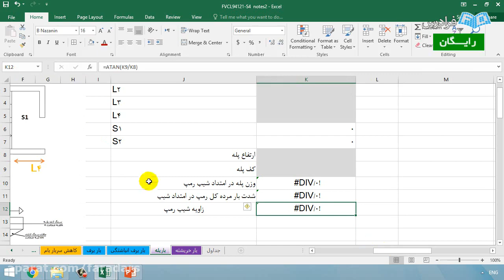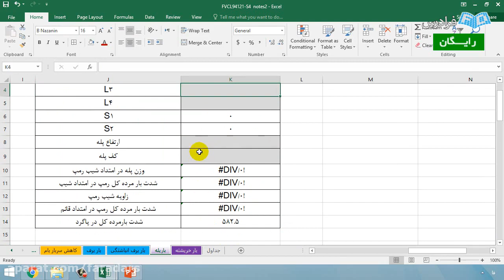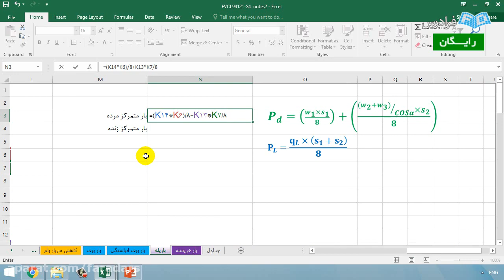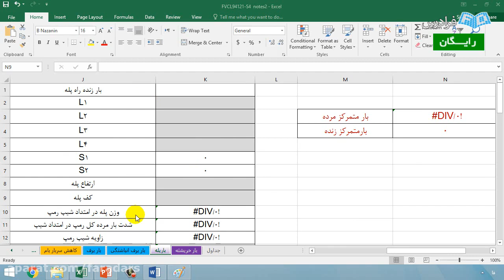A Point Of View in Studying Teaching methods